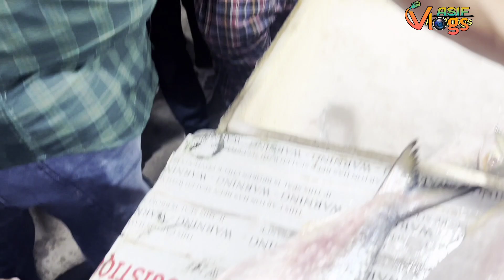বন্ধুদের সাথে মাওয়া ভ্রমণ || ইলিশের দাম চাচ্ছে 11000 টাকা || Mawa Trip With My Friends || Asif Vlogs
Hey guys! Welcome back to a brand new video! In this video I showed my first experience at Mawa. Fresh ilish, Boat Ride, Padma Bridge and much more in this episode of our travel series! The goal is to cover all the divisions of our beloved country, Bangladesh!